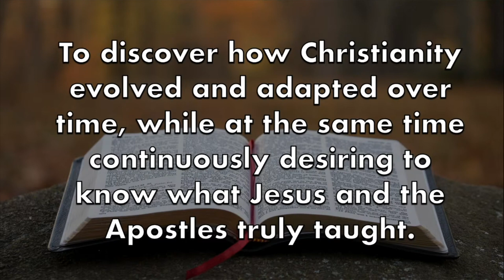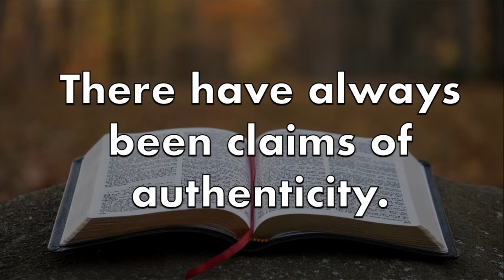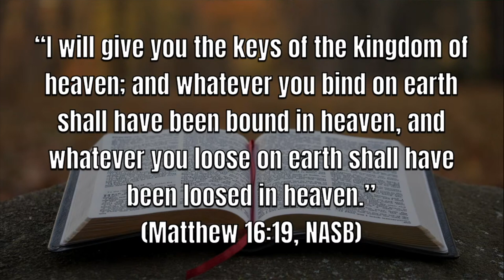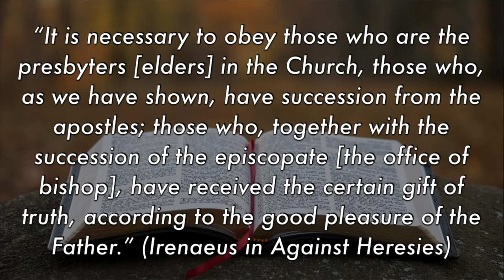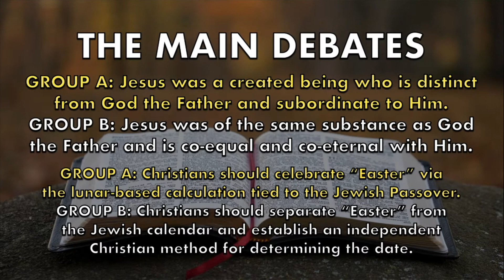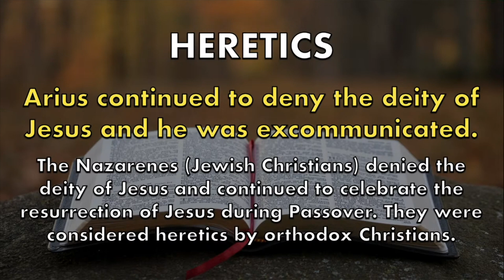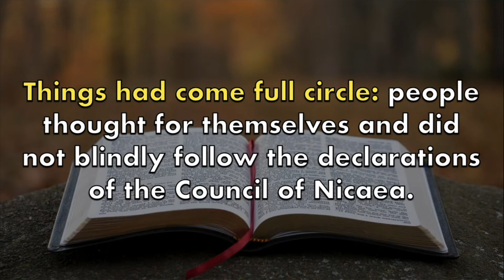Radical Reformation - Sermon from Sunday, May 21, 2023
Sermon from Sunday, May 21st, 2023 at Glad Tidings Church of God in Fonthill, Ontario, by Pastor Daniel Calcagno.

Glad Tidings Church of God in Fonthill, Ontario
A part of the Church of God General Conference

Search on Facebook for our "Staying Connected" group.